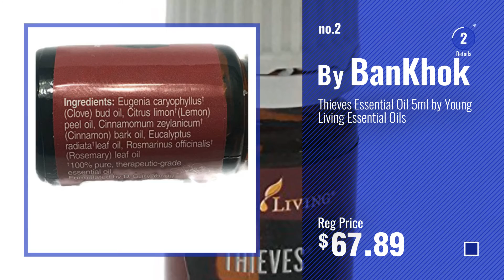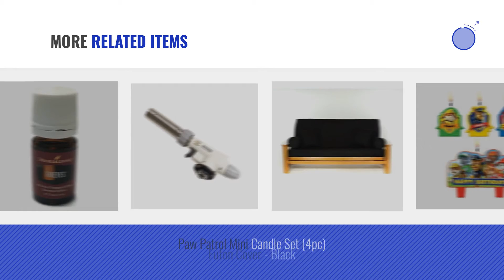Top 10 Home Décor By Bankhok [ Winter 2018 ]: Kwik Lite Brand Quick Lighting Long Lasting Incense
New! 2019 Black Friday / Cyber Monday Home Décor Products Deals and Updates.

Black Friday / Cyber Monday Kwik Lite Brand Quick Lighting Long Lasting Incense Burner Charcoal Briquette Tabs - 100 by BanKhok

Black Friday / Cyber Monday Thieves Essential Oil 5ml by Young Living Essential Oils by BanKhok

Black Friday / Cyber Monday Young Living Thieves Household Cleaner - 14.4 fl. oz. by BanKhok

Black Friday / Cyber Monday MUJI Japan Stainless Pen Holder Clip [Single] by BanKhok

Black Friday / Cyber Monday Weber 7516 Grill Out Handle Light by BanKhok

Black Friday / Cyber Monday HEAVY DUTY Low Profile Universal Wand Tilter for 2" Horizontal Blinds, Hex Gear/Hook by BanKhok

Black Friday / Cyber Monday Amrita Aromatherapy: Anxiety Free Roll-On Relief (Natural Anxiety Reducer) with Essential by BanKhok